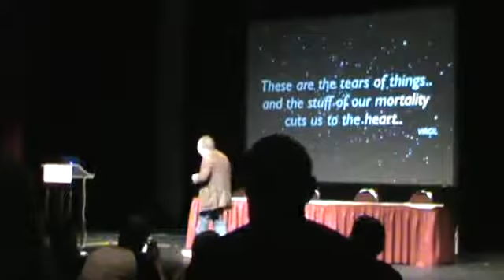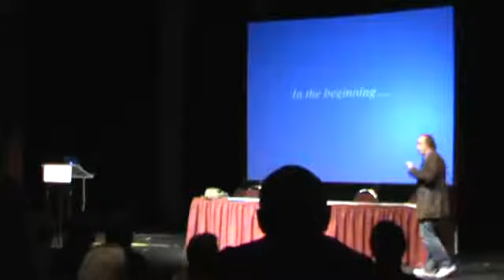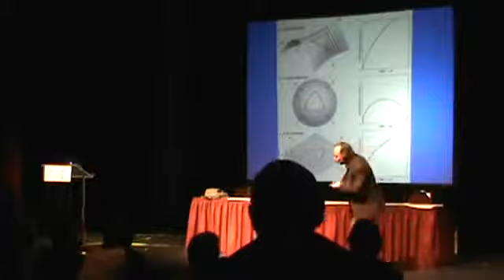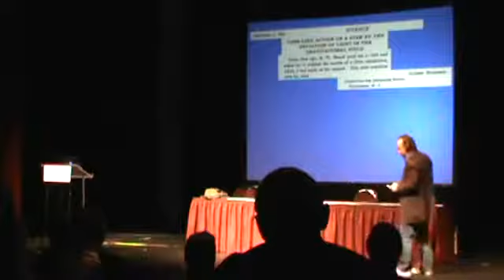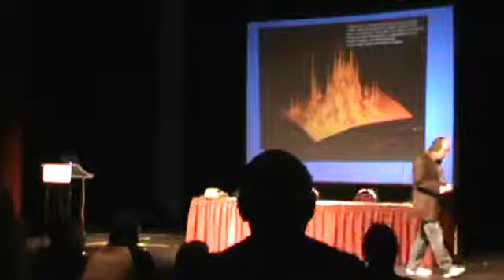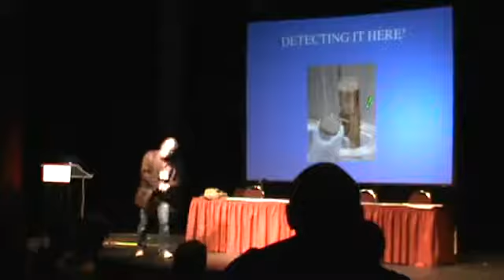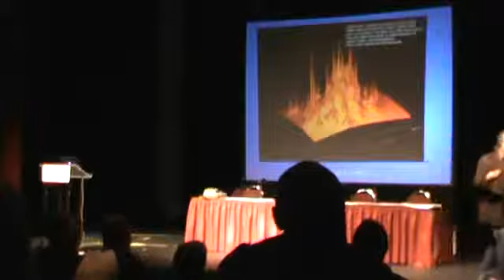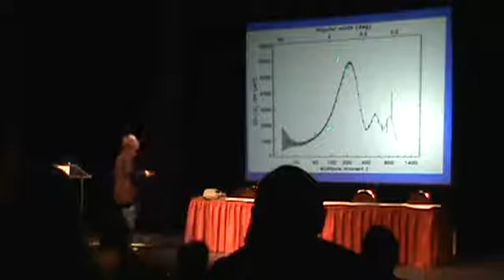Lawrence Krauss Imagine No Religion 2 Conference 1 3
Lawrence Krauss updates his A Universe From Nothing lecture at the Imagine No Religion conference in Kamloops BC on May 20, 2012. Part one of three.